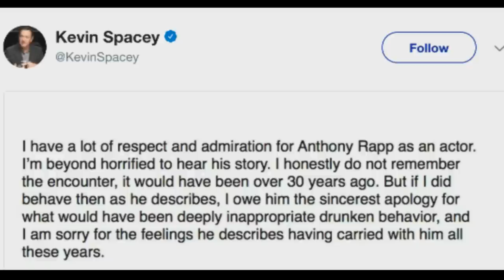Kevin Spacey Apologizes for Molesting Anthony Rapp, Comes Out As Gay